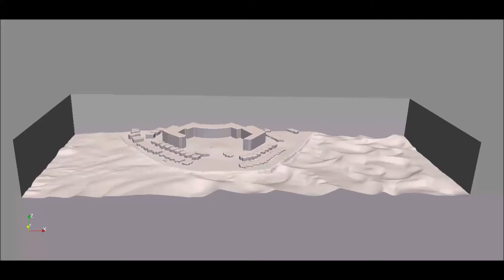How cityscapes change sand dune formation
A new study explores the impact of development in Maspalomas, a city located on Gran Canaria on the Canary Islands, on local wind patterns and dune formation of the Maspalomas Dunes, a popular tourist attraction.

The first video shows how Maspalomas’s cityscape disrupts regional wind patterns so that only weak gusts (depicted in wispy blue tails) reach western dunes, which have consequently received a 300 percent spike in plant coverage over the past 50 years. Orange and red crests, however, depict intensified winds, which may fully degrade some southern dunes in fewer than 130 years.

In the second video, southwestern winds flow toward Maspalomas, where some dunes are shielded while others are exposed to concentrated gusts. Only weak winds (depicted in blue) reach dunes on the city’s western side, while stronger winds (depicted in orange) flow just below the city’s southernmost edge.

Credit: Alexander Smith